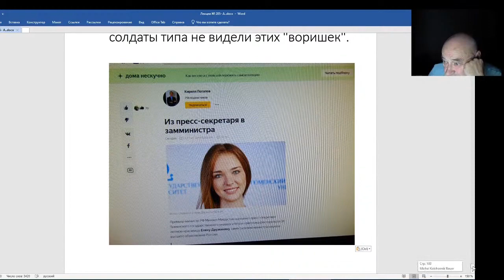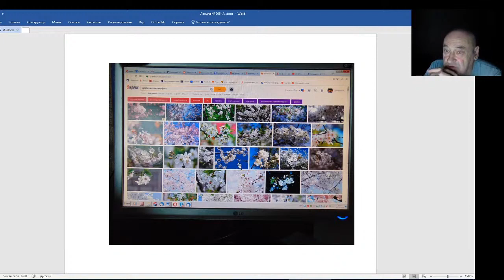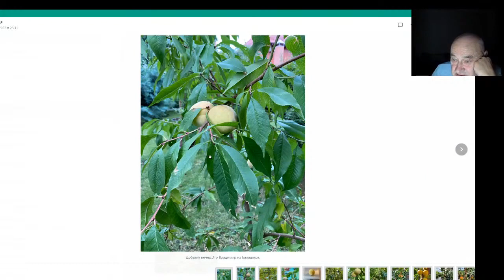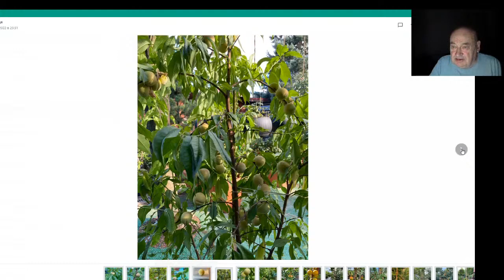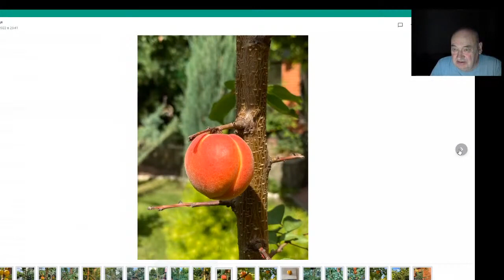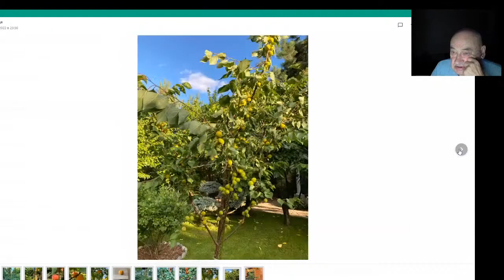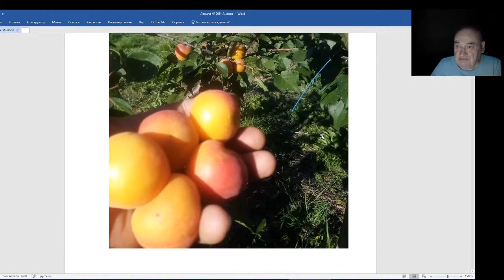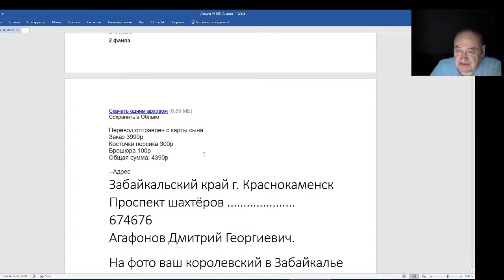Железов валерий. Вебинар 205. Вступление. Подарки в студию!